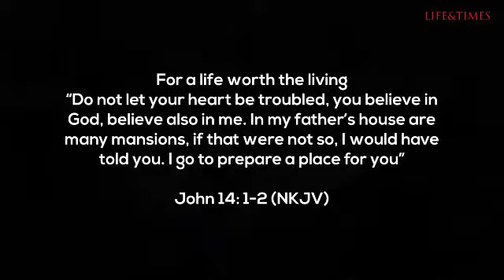DIOKPA OGBUENYI ALOAMAKA ANTHONY OKOLO-ONTARIO, CALIFORNIA CELEBRATION OF LIFE, NOVEMBER 6th, 2021